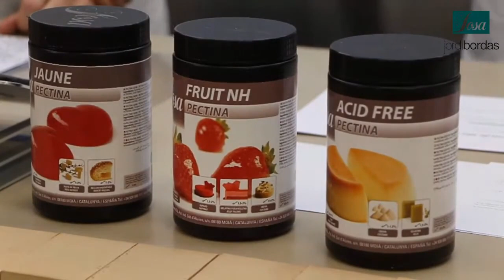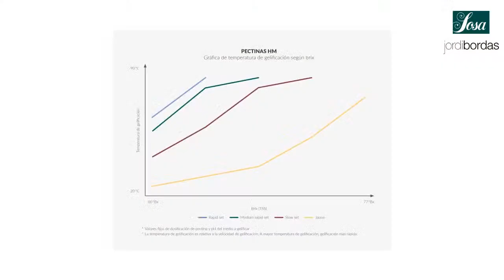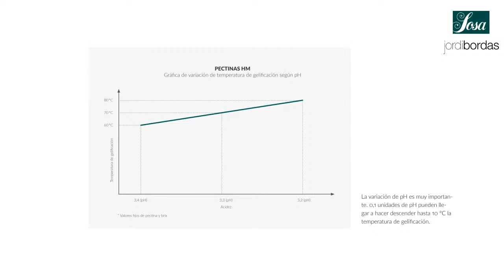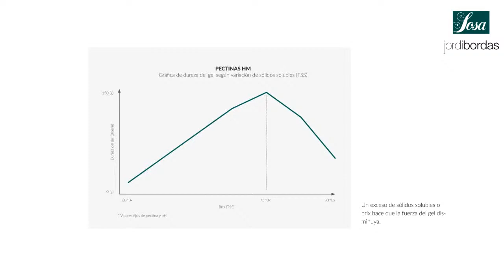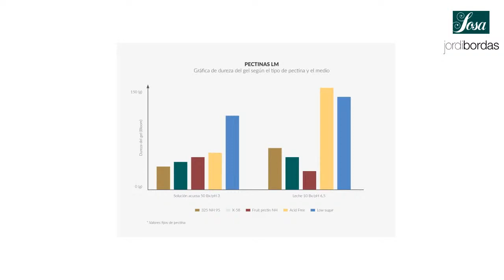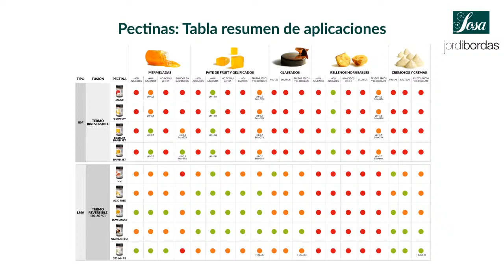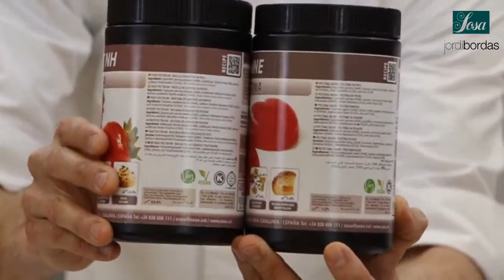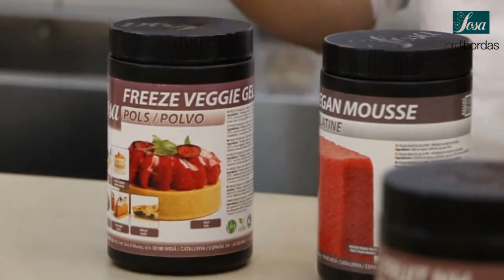¿Qué son las Pectinas? Gelificantes vegetales en pastelería con Jordi Bordas y Óscar Albiñana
🇪🇸 Español:
Si te has 🤔 preguntado alguna vez cómo identificar los gelificantes 🌱 vegetales más utilizados en pastelería, en esta masterclass gratuita se desarrolla los diferentes TIPOS DE PECTINAS que existen y otras soluciones para la GELIFICACIÓN DE RECETAS VEGANAS y vegetarianas. Durante la sesión, Jordi Bordas y Óscar Albiñana han realizado varias recetas en directo explicando la aplicación de estos ingredientes.

0:00:04 Presentación.
0:20:50 Gelificantes en pastelería.
0:24:40 Gelificantes vegetales: las pectinas.
0:27:10 ¿Qué es la pectina?
0:28:20 Clasificación de pectinas.
0:30:41 Ejemplos de pectinas HM y LM
0:32:18 Pectinas LM
0:35:05 Clasificación de Pectinas LM
0:35:44 Procesos de obtención de pectinas ¿son de origen natural?
0:40:06 ¿Cómo se integra una pectina?
0:42:10 ¿Cómo se activan las pectinas?
0:43:50 ¿Podemos congelar?
0:45:48 Explicación de la gráfica de temperatura de gelificación según brix.
0:47:30 Explicación gráfica de dureza del gel según variación del PH.
0:49:20 Gráfica de variación de temperatura de gelificación según PH.
0:50:28 Gráfica de dureza del gel según variación de sólidos solubles.
0:51:16 Pectinas LM: Dureza del gel según el tipo de pectina y el medio.
0:53:00 Tabla de aplicaciones
0:54:00 ¿Cómo saber la dosificación?
0:56:46 ¿Por qué quiero utilizar una HM lenta o rápida?
0:59:15 Tipos de Pectinas - Sosa Ingredients

Nuestra última demo pectinas:
¿Cómo gelificar y glasear con pectinas?

 🇬🇧 English:
If you have ever 🤔 wondered how to identify the most used 🌱 vegetable gelling agents in pastry, in this free masterclass we will talk about the different types of pectin that exist and other solutions for gelling vegan and vegetarian recipes. During the live session, Jordi Bordas and Óscar Albiñana will make several recipes explaining the application of these ingredients.